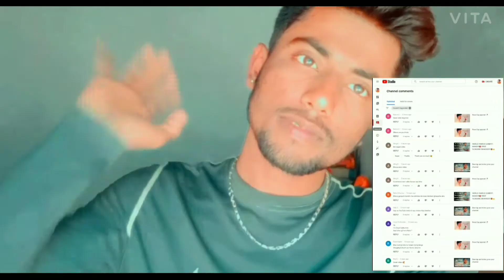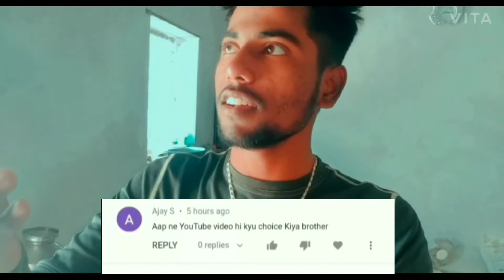Bhai ke wife ke sath first😀 meet up📲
David Fernandez 🤴
full see 👍🏻 💬🔔

Title by_ Bhai ke wife ke sath first meet up then comedy seen 😁😀
then my subscribes comments show in my vlog 🔥✌🏻